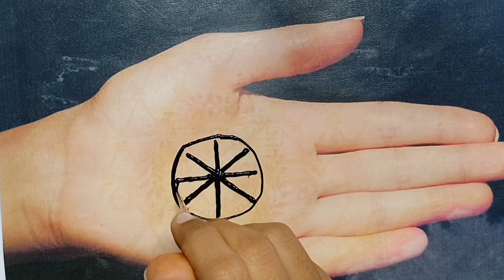very beautiful and stunning tikki design||beautiful stylish mehndi design